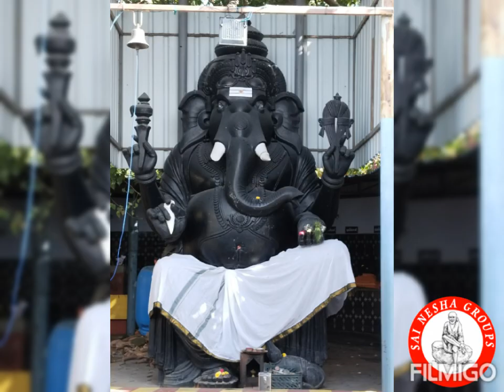வானம்பேட்டையில் உள்ள ஸ்ரீ அம்மன் கோவில் மற்றும் விநாயகர் ஸ்ரீ முருகன் தரிசிக்கலாம்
முன்னிட்டு  இன்று தெய்வ தரிசனத்தில் வானம்பேட்டையில் உள்ள ஸ்ரீ அம்மன் கோவில் மற்றும் விநாயகர்  ஸ்ரீ முருகன் தரிசிக்கலாம்

இங்கு அம்மன் 18 சித்தர்கள்  ஸ்ரீ பைரவர் லட்சுமி நாராயண பெருமாள் வள்ளி தெய்வானை உடன் முருகர் ஸ்ரீ ஐயப்பன் மதுரை மீனாட்சி அம்மன் சுந்தரேஸ்வரர் விநாயகர் எல்லா தெய்வங்களையும் ஒரே இடத்தில் தரிசிக்கலாம்
பேருந்து இறங்கும் இடம் வானவன் பேட்டை பஸ் ஸ்டாப் மவுண்ட் ஸ்டேஷன் அடுத்த பேருந்து இறங்குமிடம்